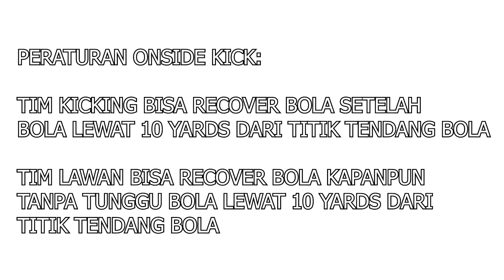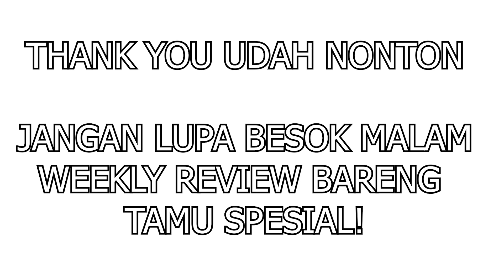BUAT YANG MASIH BINGUNG SAMA ONSIDE KICK COWBOYS VS FALCONS KEMARIN - AMERICAN FOOTBALL 101 EP BONUS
Join bersama NFL Fans di Indonesia di LINE OpenChat! Klik